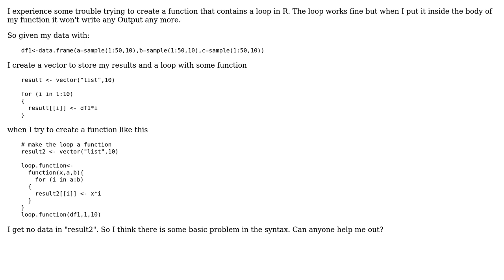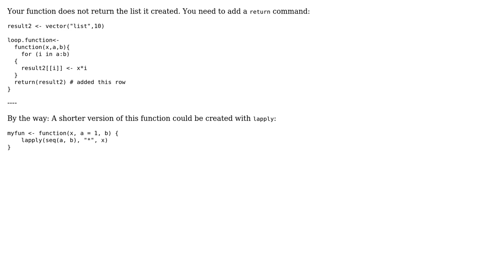Return result from function in R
With thanks & praise to God, and with thanks to the many people who have made this project possible! | Content (except music & images) licensed under CC BY-SA | Music | Images & others | With thanks to user Sven Hohenstein user Joschi and the Stack Exchange Network Trademarks are property of their respective owners. You are responsible for your own actions.